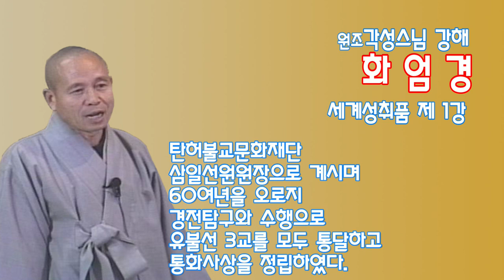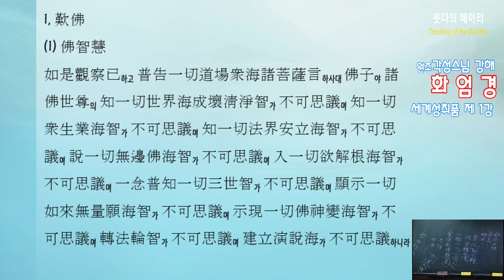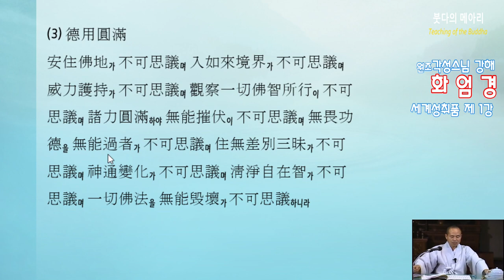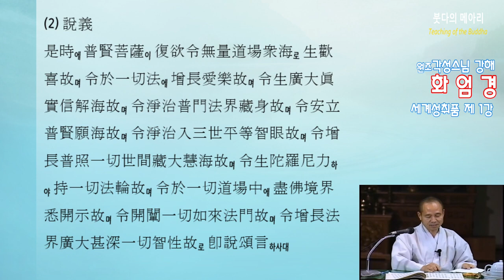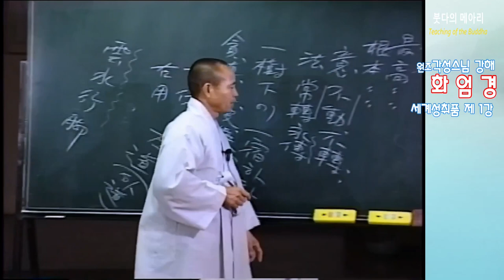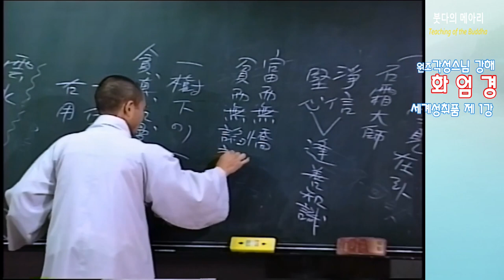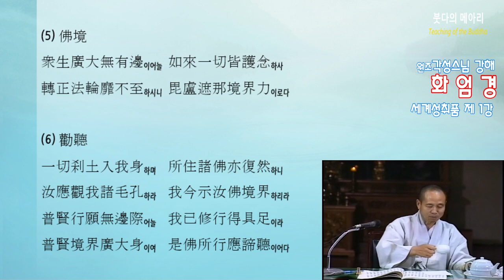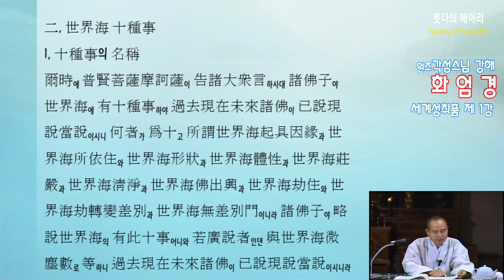각성스님 강해_화엄경 제4 세계성취품 제1강 / 보현보살이 부처님의 신력으로 모든 바다를 두루 관찰하다.